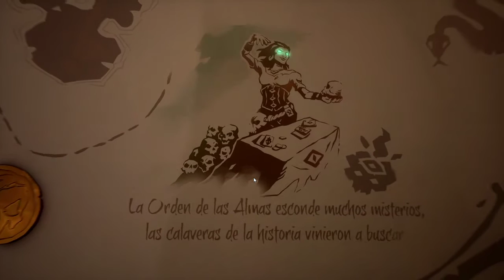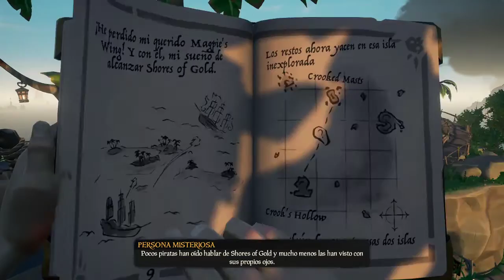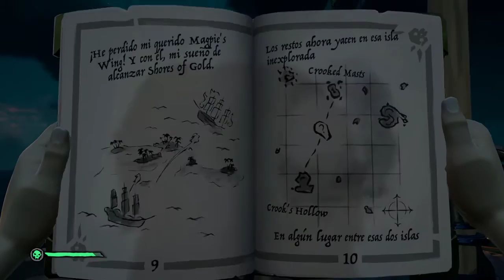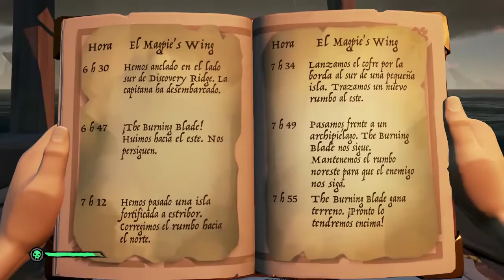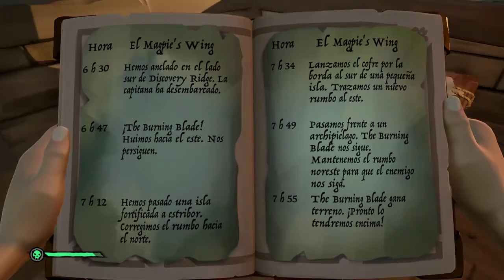Sea of Thieves desde la Cama de Juan capitulo 2